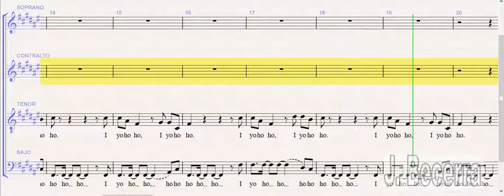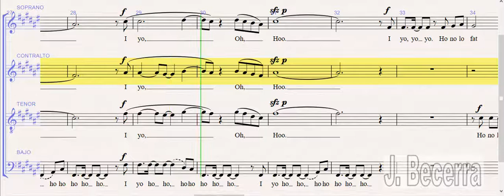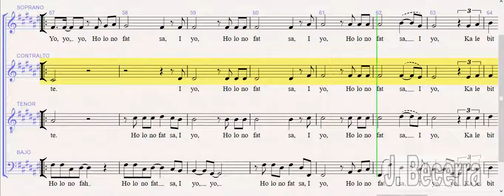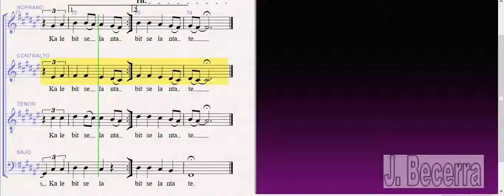Hlohonolofatsa - Contralto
Arranged by Lucas Bok
Traditional South African